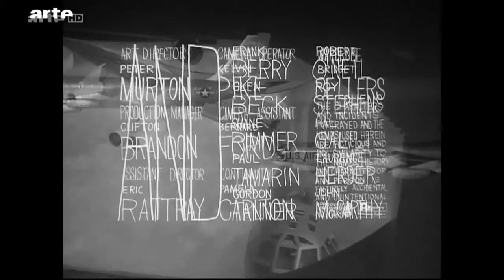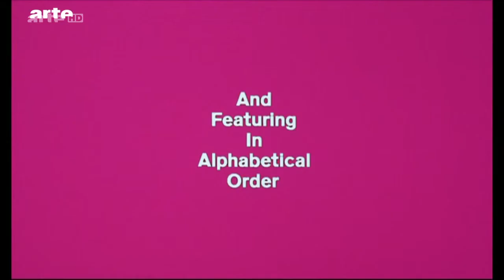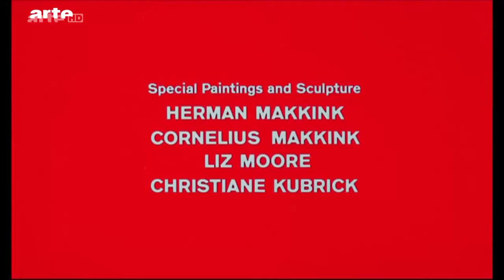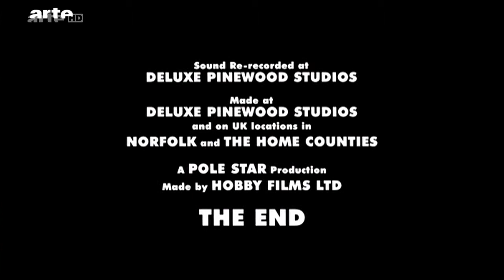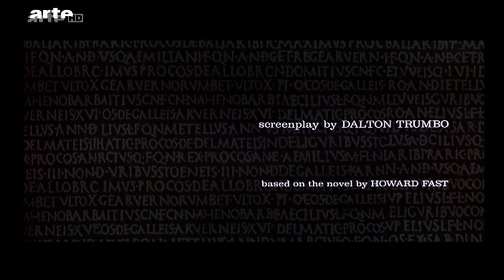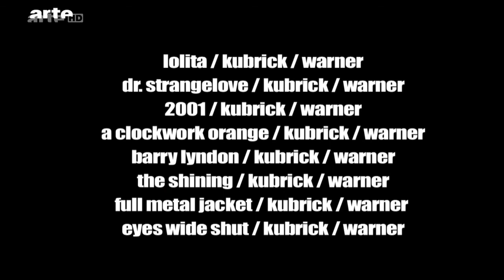Die Vor und Abspanne von Stanley Kubrick